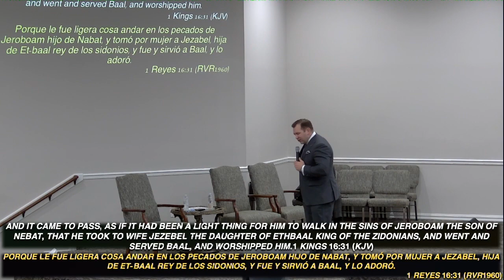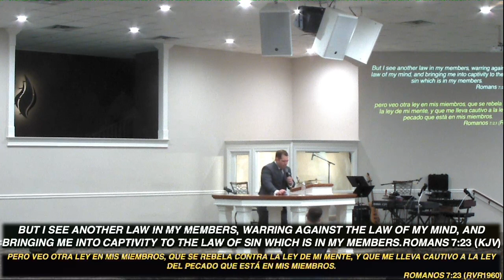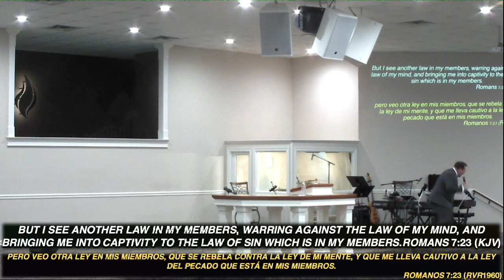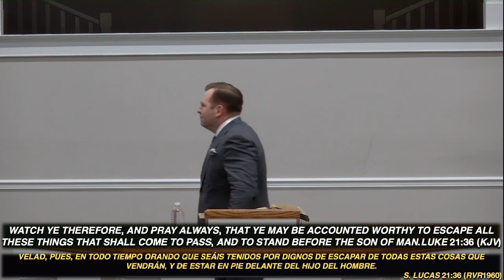"A Space of Grace" -Pastor M. Julien Ryder 3/12/23